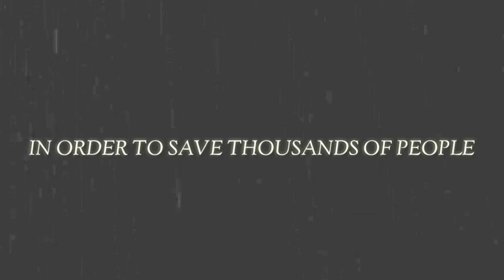BRICKFILM AVENGERS SAVE THE WORLD (TRAILER)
THIS BRICKFILM AVENGERS SAVE THE WORLD WAS REQUEST BY MY SUBSCRIBER(SKYMEER)
STAY TUNE FOR THIS BRICKFILM AVENGERS SAVE THE WORLD